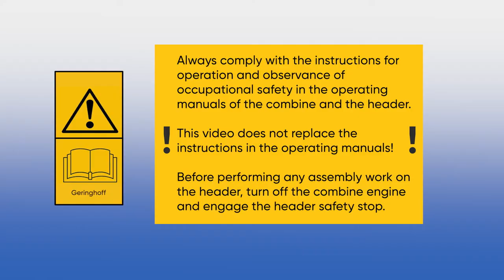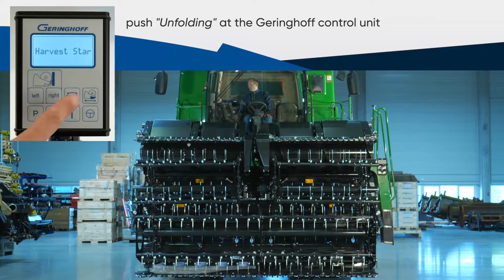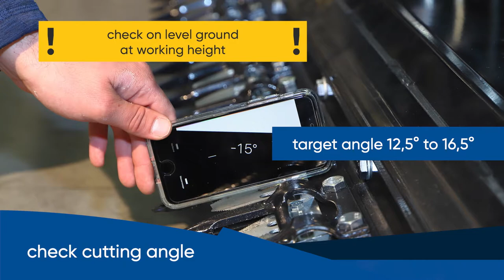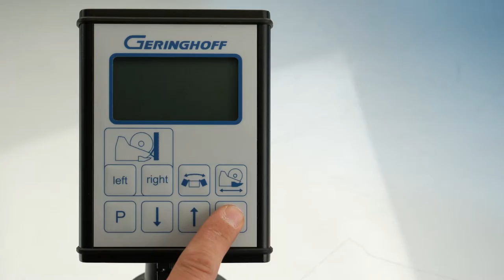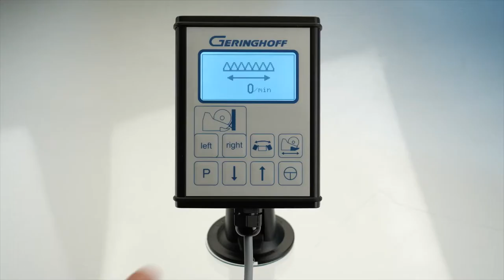Geringhoff Harvest Star* I First Installation I English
Geringhoff Harvest Star* and Harvest Star* Vario
In this video you will get all important information about the first installation of our grain tables Harvest Star* and Harvest Star* Vario.